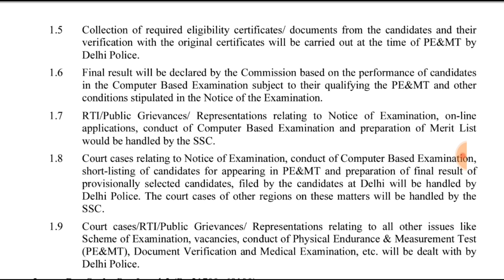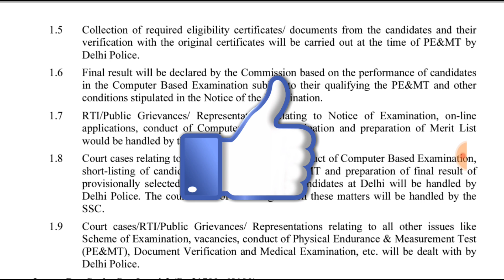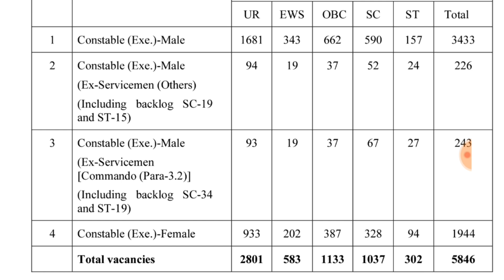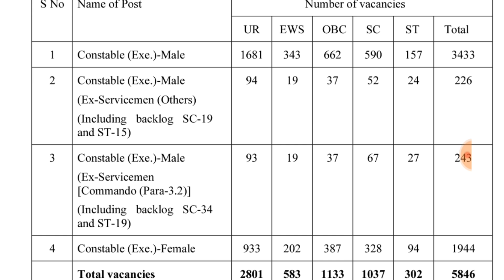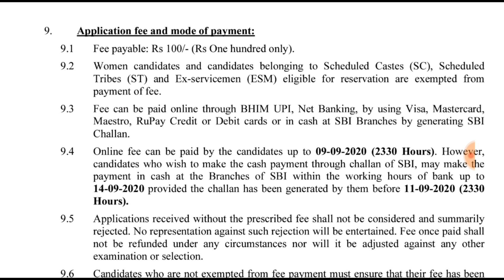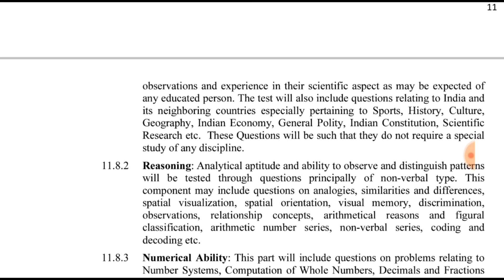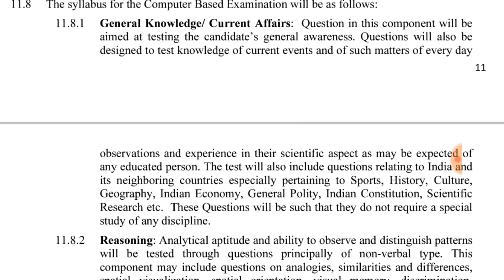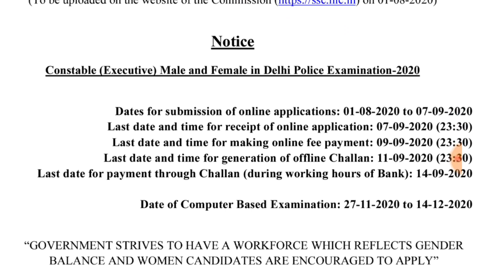ఇంటర్ పాసైన వారికి 5,846 పోస్టుల భర్తీకి భారీ నోటిఫికేషన్ | Salary 28,000/- | SSC Government Jobs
Staff Selection Commission SSC Released Recruitment Notification for Constable Executive Vacancies in Delhi Police. Watch this video for more details Regarding SSC Central Government Jobs.